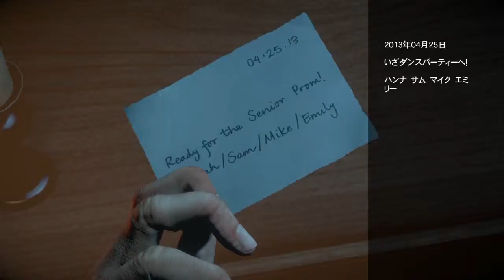Until Dawn™-惨劇の山荘- part 6 クリスが家の中を徘徊!？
アップロードは平日祝日ともに夜９時頃からにします。